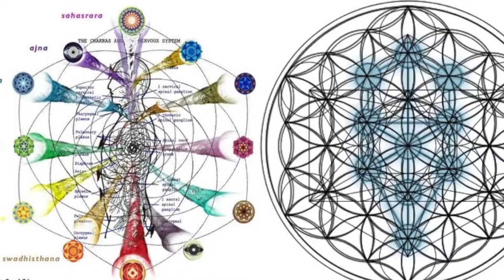Live On LOve - Being Whole ....OFFICIAL TRAILER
sacredgeometry occultknowledge ancientculture polymatheducation selfmastery onelove whole is a documentary that explores the very nature of human consciousness. Endeavouring to understand the individual self and its intimate relationship to all expansions of creation.
To be whole is a metaphysical analysis of both modern and ancient culture, Uniting science and spirituality by diving deep into the mysterious of esoteric traditions and the wisdom of our ancient ancestors, sharing with you stories, knowledge and research that will forever change the way you look at the world. Being whole is intended to expand and assist all beings in experiencing good health, happiness and wholeness.
Diving deeper then ever down the rabbit hole, only to find that the mystical intricacies of creation can be directly related to both our individual existence and the culture we participate in. Through “Being Whole” Except to learn more about Natural and modern practises of birth, education, medicine, community, Law, science, childcare, technology, phycology and much much more.

If you want to help bring this documentary into creation Please go to LiveonLove.org and Donate to the project.

all Documentaries will be made freely available to watch online.
Please also note that Live on Love are always looking for new members and volunteers with a passion for Changing this world for the good of all beings. Become a member and find out how you can support the cause.